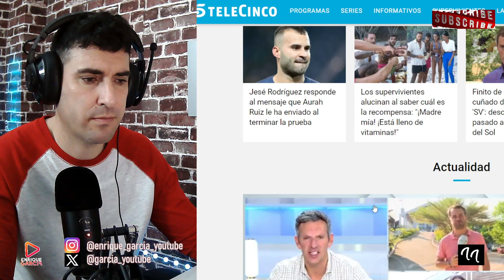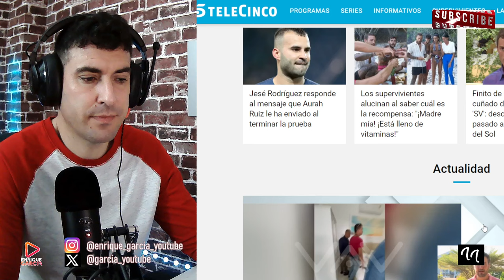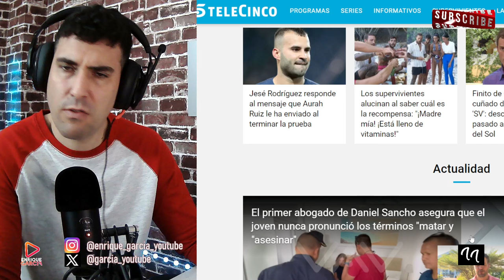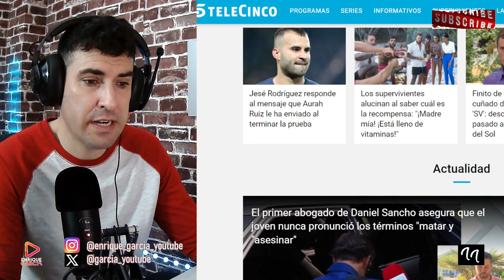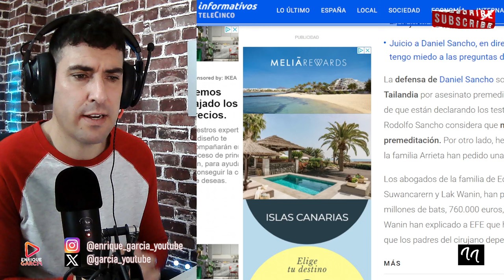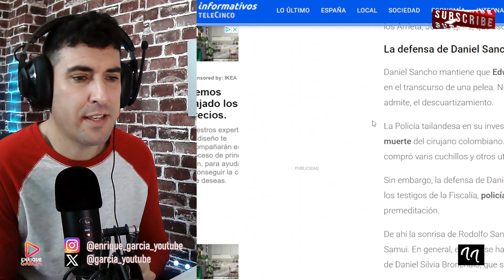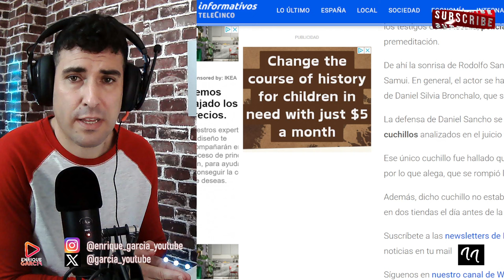PERITO JUDICIAL FILTRA LA SENTENCIA QUE DANIEL SANCHO PODRÍA RECIBIR, TRAS LA CONFESIÓN DEL FORENSE